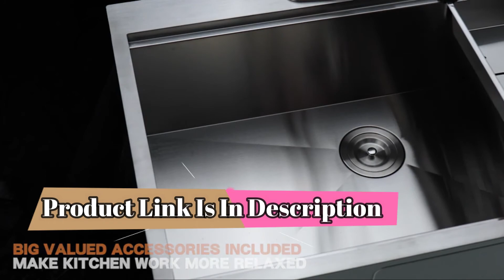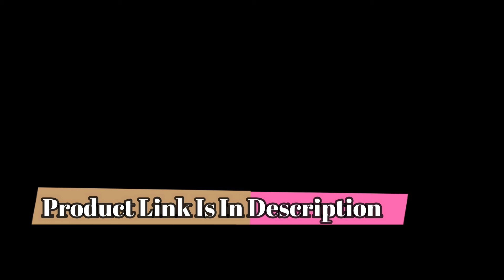: 5 Best Kitchen Sinks in 2022/Stainless Steel Kitchen Sink"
Are you looking for the 5 Best Kitchen Sinks in 2022  we listed the 5 Best Kitchen Sinks in 2022 for more details check out the link given below ↓
"Commission Earn"
: 1
Kraus KWU110-32 Kore inch Undermount 16 Gauge Single Bowl Stainless Steel Kitchen Integrated Ledge and Accessories (Pack of 5), 32 Inch, 32"-Workstation Sink
: 2
Dayton D225193 Equal Double Bowl Top Mount Stainless Steel Sink
: 3
Ruvati 30-inch Undermount 16 Gauge Tight Radius Kitchen Sink Stainless Steel Single Bowl - RVH7300
: 4
33 Kitchen Sinks Drop In -Bokaiya 33x22x10 Drop In Stainless Steel Kitchen Sink Topmount Workstation Ledge 16 Gauge R10 Deep Single Bowl Drop-in Kitchen Sink
: 5
KOHLER Prolific 33 inch Workstation Stainless Steel Single Bowl Kitchen Sink with Included Accessories, 11 Inches Deep, 18 gauge, Undermount installation K-5540-